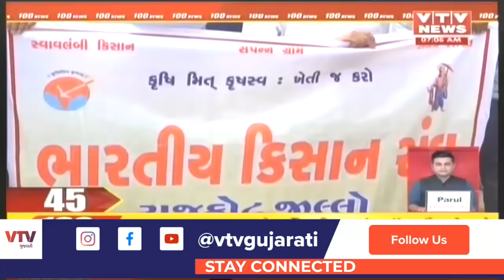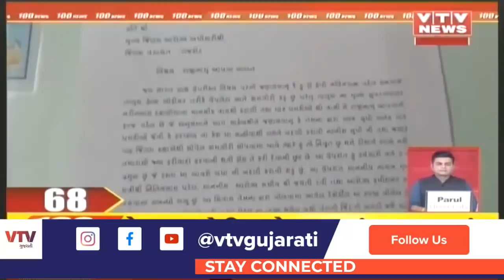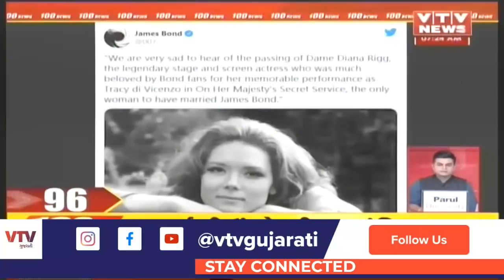આજના સવારના મહત્વના સમાચાર । VTV Gujarati News। 12-09-2020